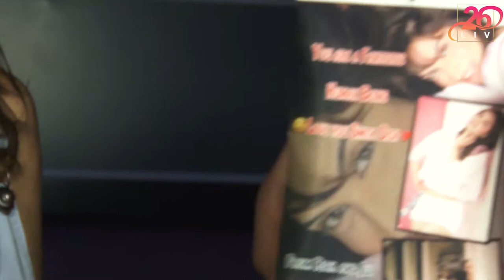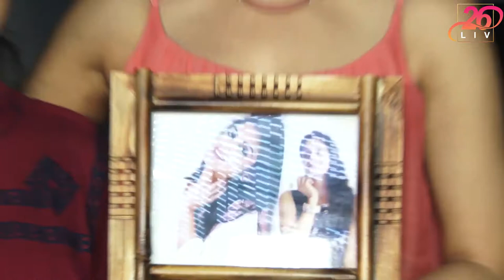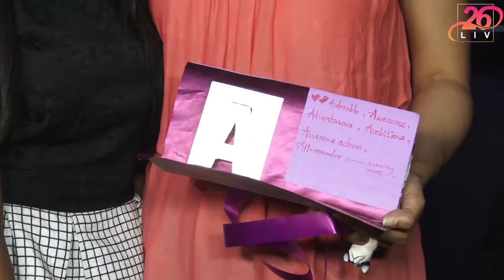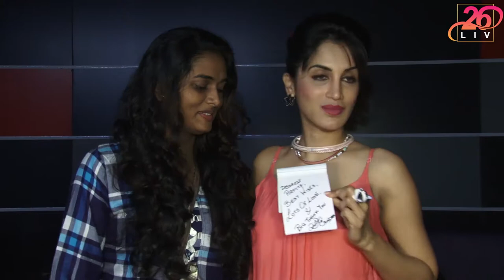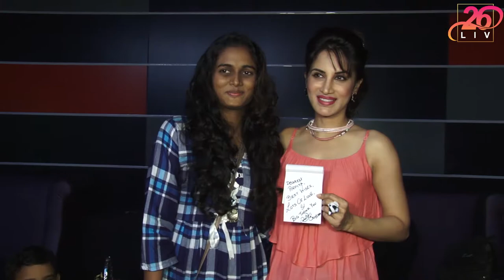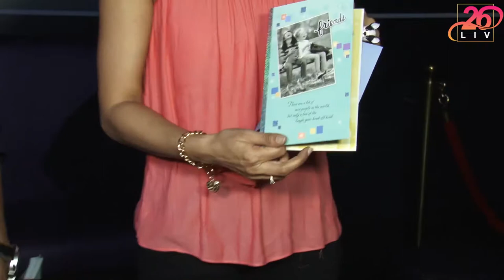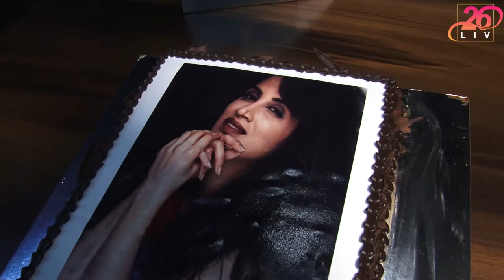Smita Gondkar talks about her Journey in Big Boss